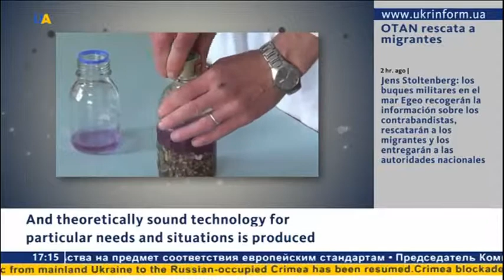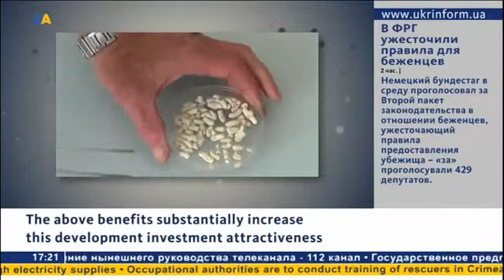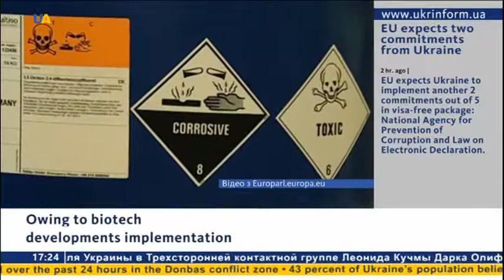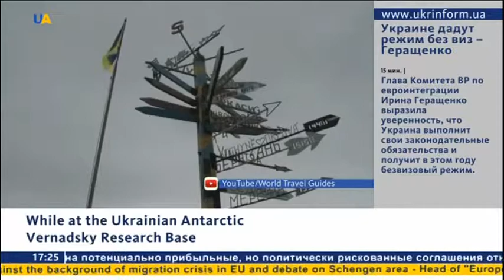Bio Hydrogen from Food Waste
Designed dry granular microbial preparation, and on its basis - microbial technology for production of molecular hydrogen from hazardous mixed waste food.